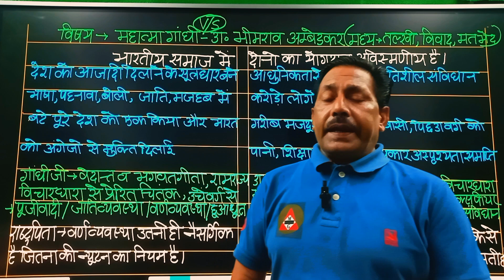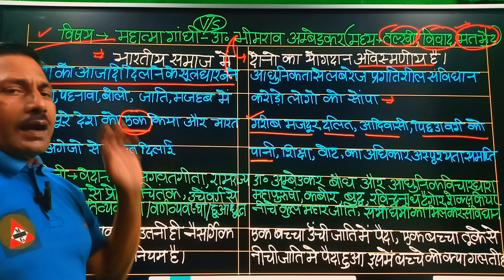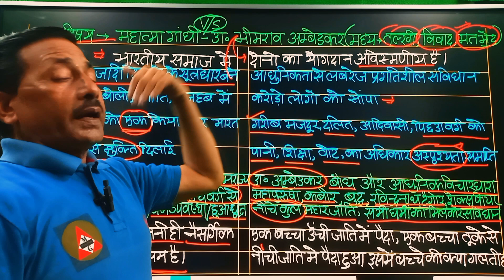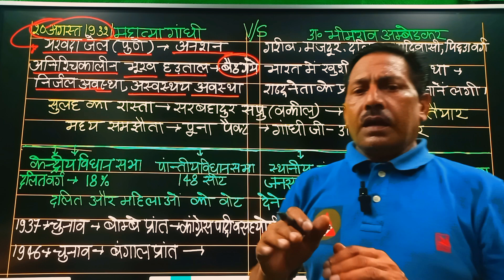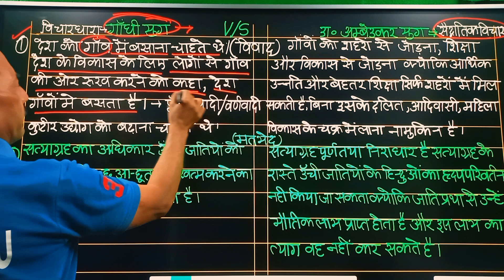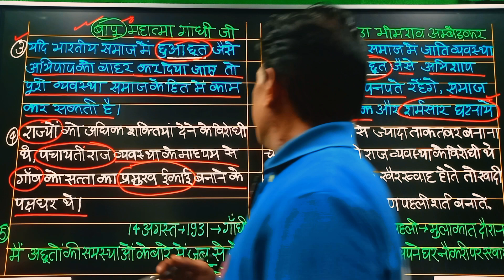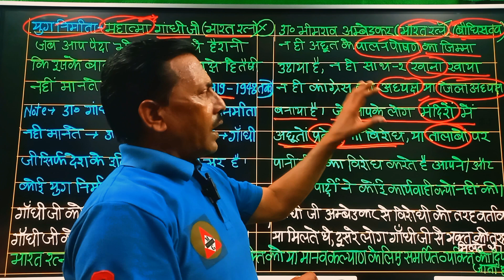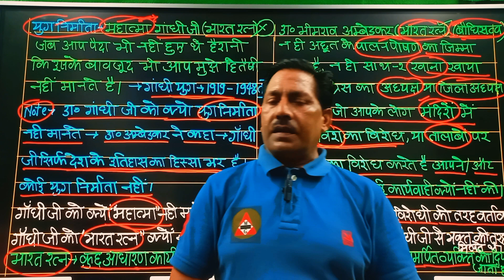Dr. बीआर अम्बेडकर vs महत्मा गांधी | dr bhimrao ambedkar story in hindi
इस वीडियो में बाबा साहेब भीमराव अम्बेडकर की लाइफ संघर्ष के बारे में सम्पूर्ण जानकारी दी गई है। जिन्हे symbol of Knowledge के नाम से भी जाना जाता है। और भारत के संविधान को भी बाबा साहेब ने ही लिखा था अतः बाबा साहेब की जीवन स्टोरी एक पड़ने वाले सभी यंग छात्रों को प्रेरित करती है।
धन्यवाद।
चंद्रशेखर रावण प्रोटेस्ट नई दिल्ली
Bharat Ratna,dr ambedkar biography in hindi
dr ambedkar biography in hind
dr bhimrao ambedkar story in hindi
ambedkar biography
ambedkar bharat ratna
ambedkar history
babasaheb ambedkar
dr bhim rao ambedkar movie in hindi
bhimrao ambedkar life story
bharat ratna the jewel of india
dr br ambedkar jivani in hindi
br ambedkar education
Dr Bhim Rao Ambedkar Biography In Hindi
डॉ. भीम राव आंबेडकर की जीवन गाथा
Baba Saheb Ambedkar
BR Ambedkar education
DR BR Ambedkar struggles,
14 april dr br ambedkar jayanti photo
a short biography of dr br ambedkar
achievements of dr br ambedkar
autobiography of dr br ambedkar pdf
awards of dr br ambedkar
biography of dr br ambedkar in hindi
childhood story of dr br ambedkar
constitution of india dr br ambedkar
contribution of dr br ambedkar to indian society
dr br ambedkar autobiography
dr br ambedkar birth place
dr br ambedkar education qualification
dr br ambedkar father of indian constitution
dr br ambedkar history
dr br ambedkar original photo
facts about dr br ambedkar
famous quotes of dr br ambedkar
slogan of dr br ambedkar